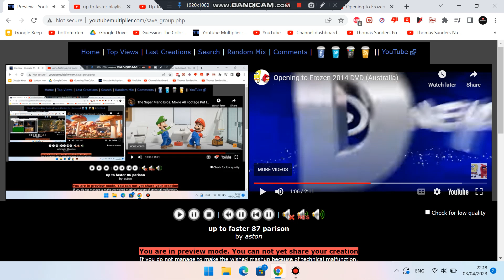Up To Faster 87 Parison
For @ptotauttp, @DiscoverGuy and @atticusmartinschannel.